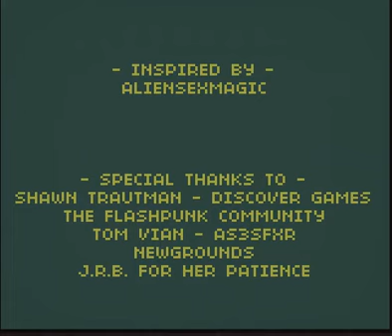Let's Play Social Dysphoria The Game (Boy Run)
So, I kinda fail at being a boy. A lot.